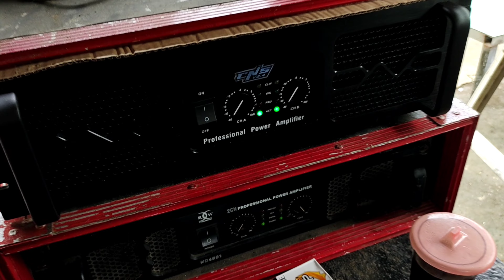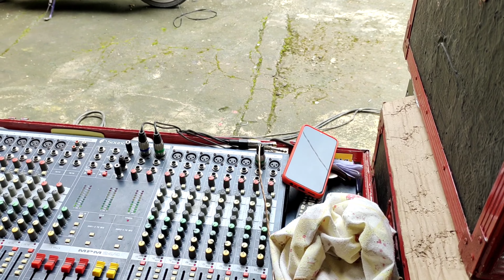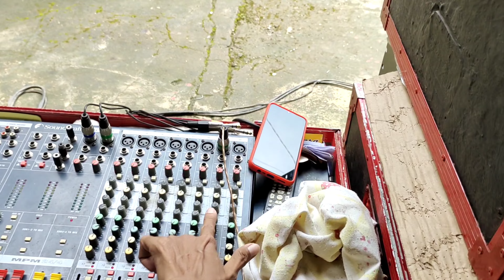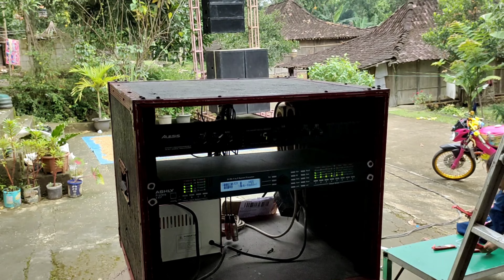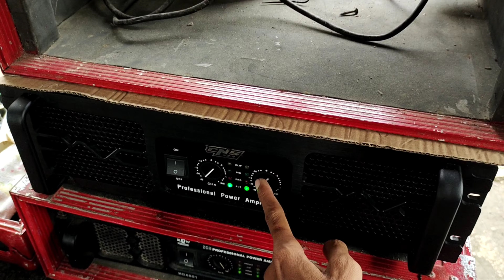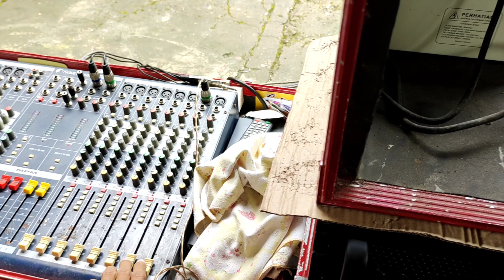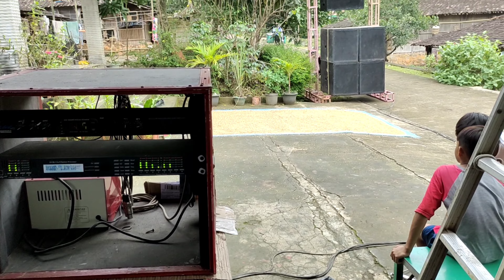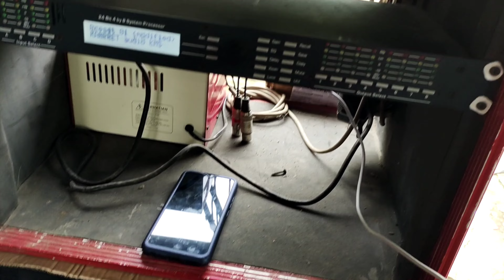ceksound full rejing tombo kangen